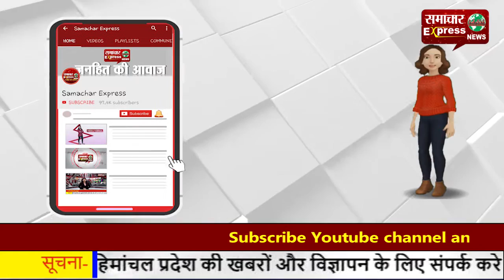भूपेश सरकार के विरोध में उतरे भाजपाई, हजारों कार्यकर्ताओं एवं किसानों ने दी गिरफ्तारियां